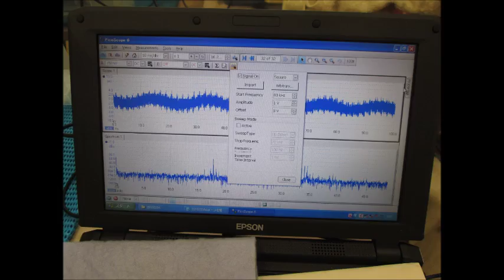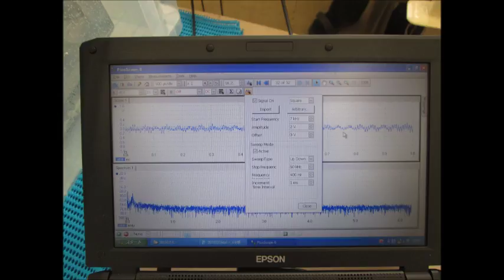超音波実験写真（超音波研究に関する実験写真） Ultrasonic experiment photo